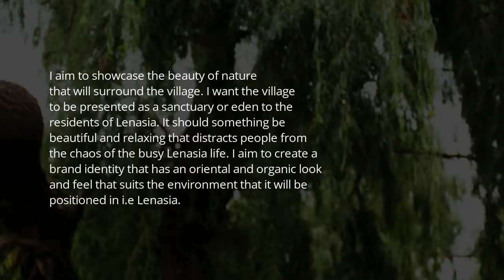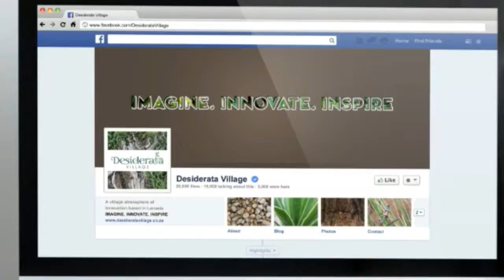Desiderata Branding Raeesha Hoosen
Branding and marketing materials for a Community Centre named Desiderata village in Lenasia by Ra'eesah Hoosen for the 2017 Honours Participation Design unit. The project was done in collaboration with Shoquat Khan.
Ra’eesah Hoosen decided to take on the Desiderata project which looked at restoring the beauty of the Klipsrivierspruit area in Lenasia, commonly known as Oupa Vets. She is a member of the community and felt that she could relate to the community members, their values, cultures and beliefs, as well as understanding the environment as she has experienced the same problems. Her client, Mr Khan identified various problems in Lenasia such as the presence of beggars on every street corner, high unemployment rates, tough economic conditions, increase of drugs on the streets and a poor response to the aged, frail and terminally ill. She stated “The site has so much potential and the Desiderata Village is the perfect opportunity to improve the area. I have always been fascinated by the beauty of nature and standing in that field made me realise how perfect this project would be for me if I could work in such an environment.” She has always been inspired by nature, but found that over her years of study at university, it has been replaced by Pinterest and Behance. She believes that this project is taking her back to the essence of her inspiration for design. She aimed to make people forget about the chaos and their fast-paced lifestyles to appreciate the beauty and peace of the site in her envisioned sanctuary.

Her designs focus on the beauty of nature that surrounds the Desiderata Village. She feels that most of the Lenasia residents are unaware of the beauty of their town and aims for her branding design to invite them to experience it for themselves. Her design aims to create a sense of peace as well as comfort for the viewer, in order to distract them from their chaotic lives. She states “I achieve this by using soft pastel colours and organic, natural shapes. I incorporated natural, floral shapes with rigid geometric shapes that represent the structures of village buildings. I also introduce organic oriental patterns since the village is based in Lenasia, and is mostly populated by Indian people.”